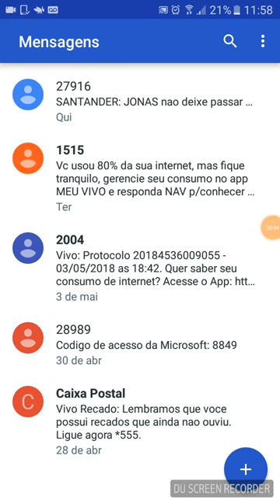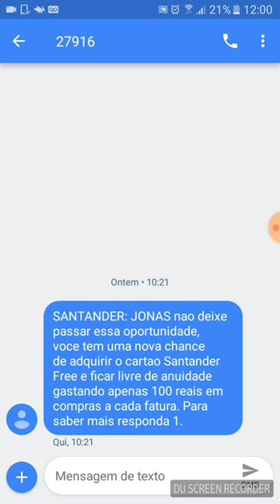O Santander me fez uma proposta de cartão de crédito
O Santander me enviou uma mensagem com uma proposta do Cartão  Santander Free. Resolvi fazer um vídeo sobre a proposta deles. Descubra no vídeo se aceitei a proposta ou não.